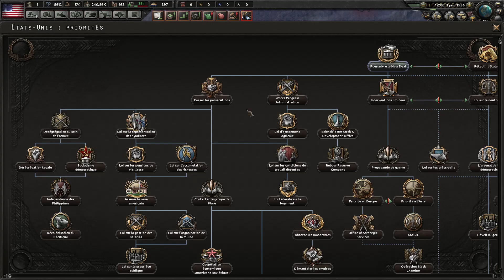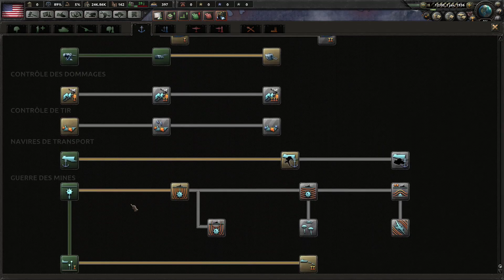[FR] Hearts of Iron IV - USA (Episode 1)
Nouvelle partie historique avec les USA
On va aider le monde démocratique